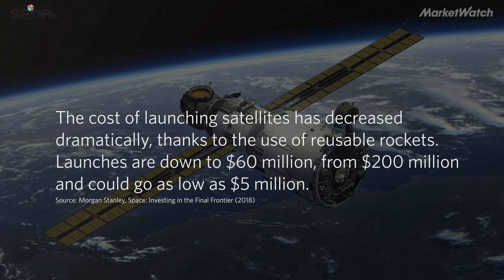What you need to know to invest in the space economy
The space economy is currently valued at $384 billion and is expected to grow to $1.1 trillion by 2040. Here's what investors need to know about the sector.